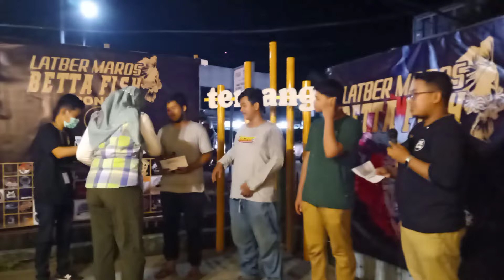Penyerahan Piagam dan Plakat dari Perwakilan dinas Perikanan Maros